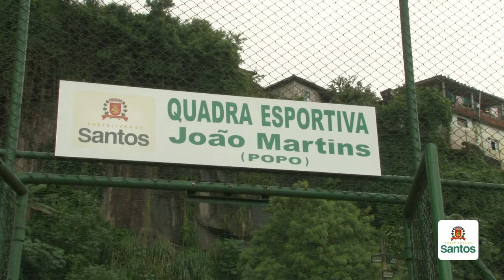Reinaugurada quadra do Complexo Esportivo Marina Magalhães, no Morro São Bento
Bola rolando sobre a grama natural novinha. Foi assim a reinauguração da quadra "João Martins," o Popó,  que recebeu o nome de um ex-morador do Morro São Bento, treinador e campeão veterano pela equipe do Largo do São Bento. A reinauguração  da quadra também marcou o lançamento da escolinha de futebol para crianças e adolescentes e das aulas de caratê, que incluirão adultos. A primeira escolinha pública de futebol do bairro garantirá inclusão social e fortalecimento do convívio comunitário.